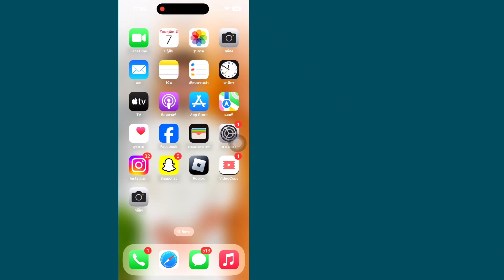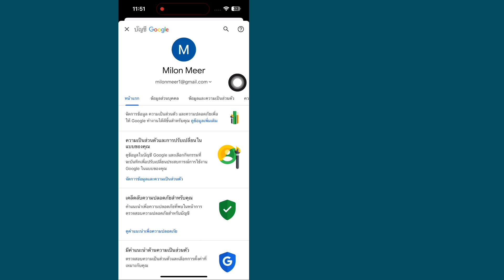วิธีดูรหัสผ่าน Facebook ของคุณ (ios & iphone)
ฉันจะแสดงวิธีดูรหัสผ่าน Facebook บน iPhone ดูวิดีโอนี้และเรียนรู้วิธีดูรหัสผ่าน Facebook บน iPhone

วิธีดูรหัสผ่าน Facebook บน iPhone